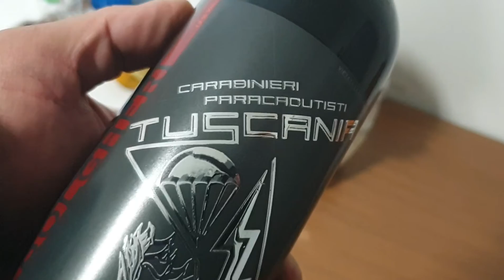pina dala ako (general kiko) ng boss ko sa military parachuters compound